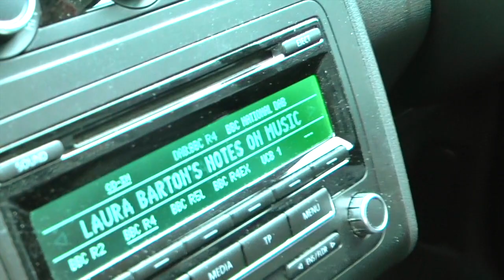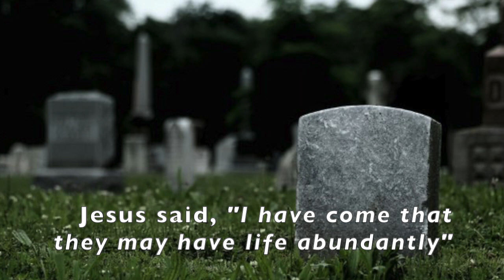Easter Assembly Penninghame Primary